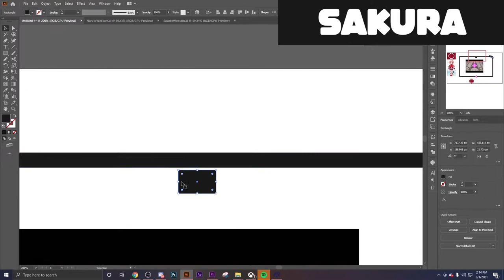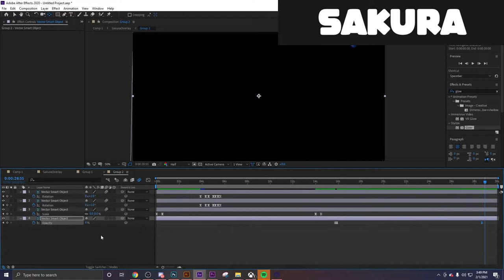I made FREE Naruto Themed Webcam Overlays... (PART 3)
Part 3 Baby! What do you want to see next?! Please let me know what you think of the video, any kind of feedback is appreciated!
Thanks,
Jon